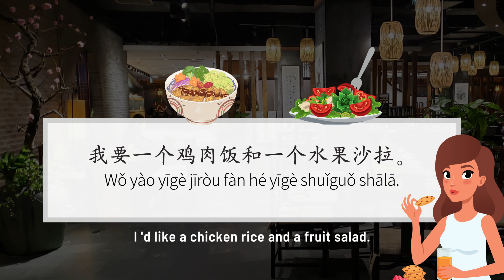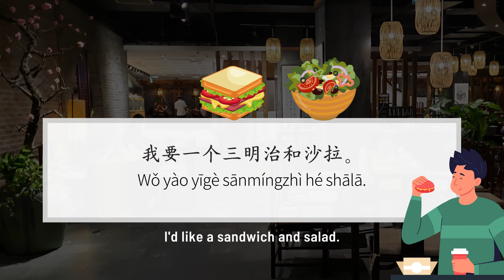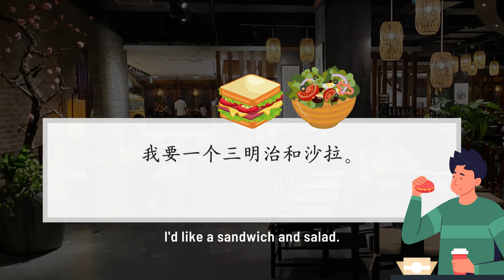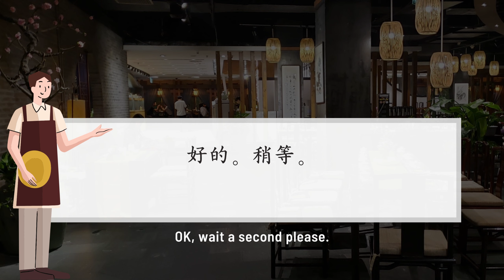GCSE Mandarin | Slow Mandarin Chinese Story | 你们吃什么 | Learn Chinese through story | Beginner HSK1/2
*Tone changes for "bù" (不)
bù + 4th tone = bú + 4th tone.

*Tone changes for "yī" (一)
yī + 4th tone = yí + 4th tone.
yī + 1st, 2nd, 3rd tone = yì + 1st, 2nd, 3rd tone.

* Tone changes for 3rd tone + 3rd tone
3rd tone + 3rd tone = 2nd tone +3rd tone
e.g. Nǐ hǎo = Ní hǎo